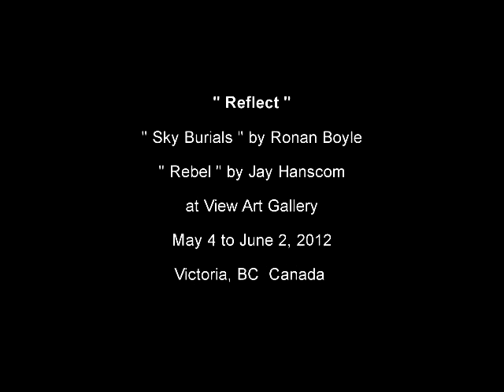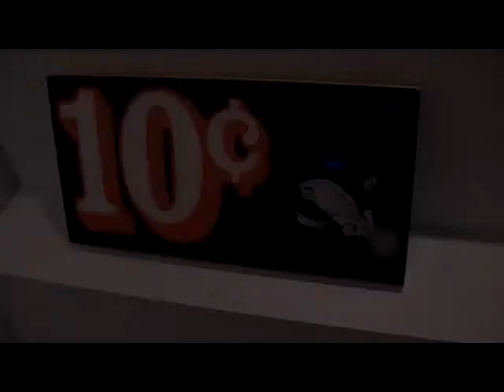Ronan Boyle and Jay Hanscom at View Art Gallery